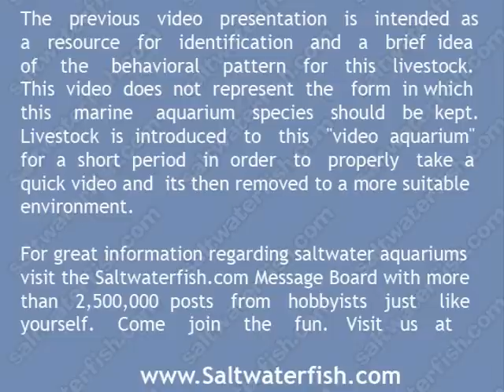Powder Blue Tang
The Powder Blue Tang is quite simply one of the most beautiful fish in the sea. These fish are baby blue in color with a bright yellow dorsal, white ventral and anal fins, black face with white markings, and large eyes. Once established, these fish do very well in an established tank with lots of live rock and swimming room. Keep only one per tank. These fish are very fragile and do not like to be abused by other fish. They are voracious algae eaters.